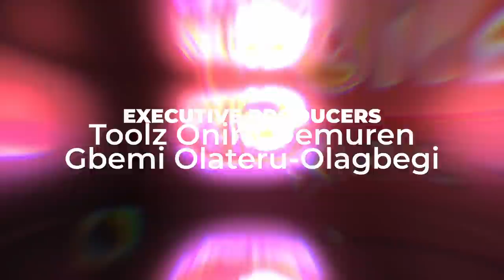OffAir with Gbemi and Toolz - Season 4 Episode 1 SEASON PREMIERE!!!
Welcome to the SEASON PREMIERE!!! On this Episode of Offair, Gbemi and Toolz “talk it” as they look at everything they have missed sice they have been off. This one you don't want to miss!!!

Talk to us on Twitter @offair_show and Instagram @offairshow Don't Forget to use the hashtag offairshow to let us know what you think of the episode, we love hearing from you!
A show where NO TOPIC is off limits.

For the latest in trending Entertainment, Lifestyle, Fashion and Juicy gossip happening across the world, you must listen to this!!!

OffAir with Gbemi & Toolz - Unscripted | Uncensored | Unstoppable

Hosts - Gbemi Olateru-Olagbegi & Tolu ‘Toolz’ Oniru-Demuren
Executive Producers - Gbemi Olateru-Olagbegi & Tolu ‘Toolz’ Oniru-Demuren
Content Producer - Awazi Angbalaga
Producer - Azeez Quadry
Cinematography -  theOladayo
Sound Engineer - Timothy 'TK' King
Editor -   theOladayo